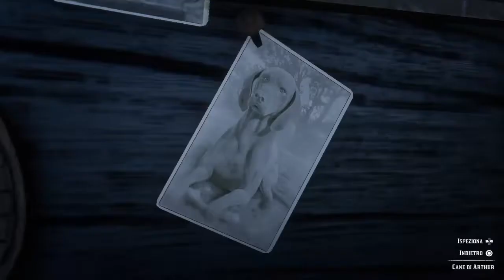Red Dead Redemption 2 - Episodio 05: "Verso nuovi orizzonti" (Italiano)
Il colpo del treno si conclude bene e la nostra banda fa ritorno al rifugio...da qui,partiranno,appena il disgelo avrà luogo,verso nuovi orizzonti,al fine di trovare un luogo da poter chiamare"casa"...
Una volta giunti nel nuovo accampamento,tutti dovranno darsi da fare per far prosperare la comunità...quale occasione migliore per andare in città con lo zio e le ragazze del campo?